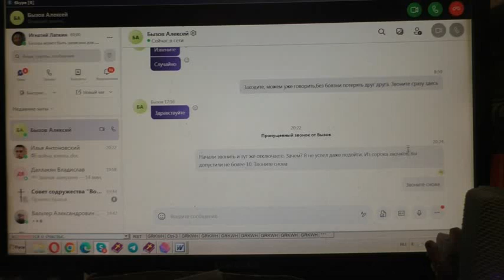Приятная беседа с детьми. Спаси их, Господи. 27.04.22